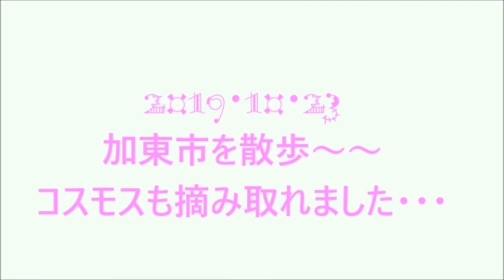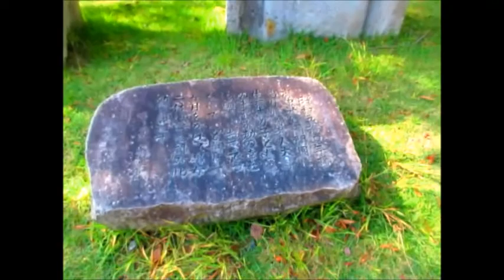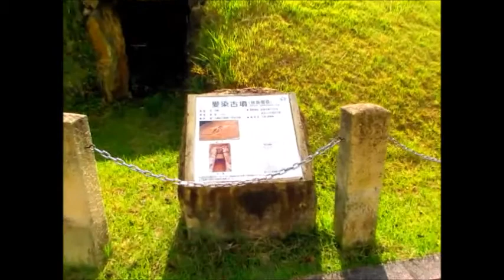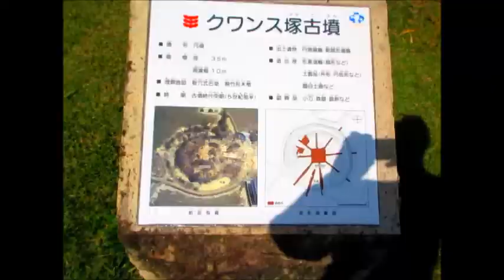加東市を散歩～コスモスも摘み取れました～～